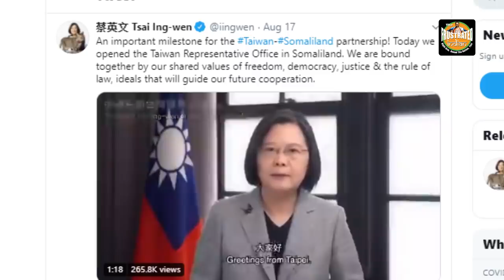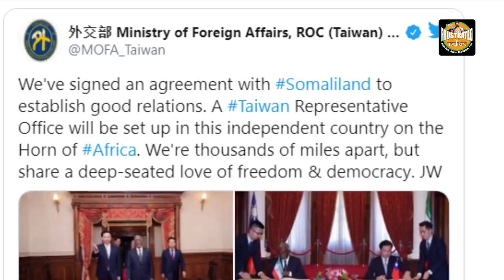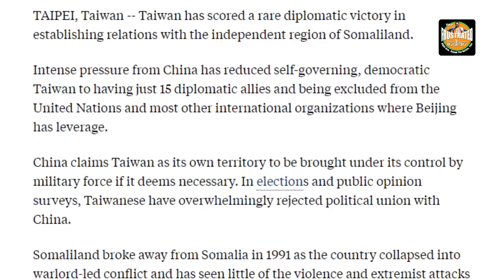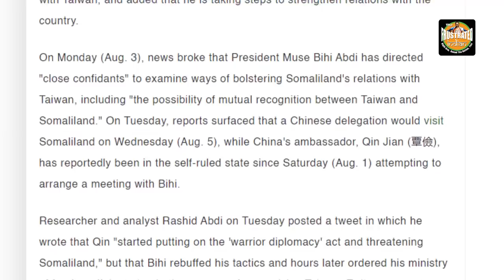Taiwan gives China a high voltage diplomatic jolt